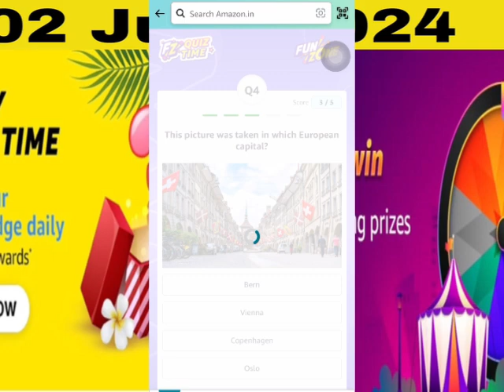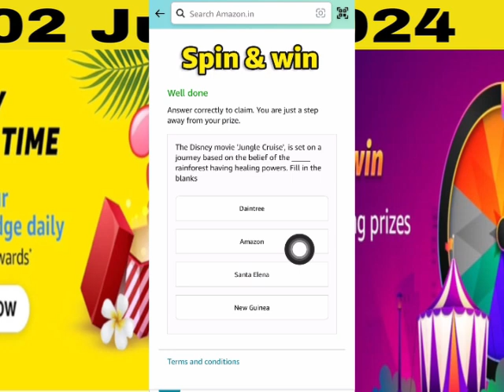Amazon daily quiz time answer today 03 June 2024